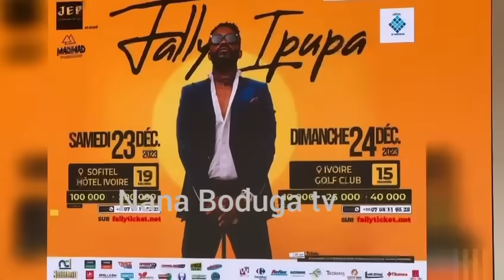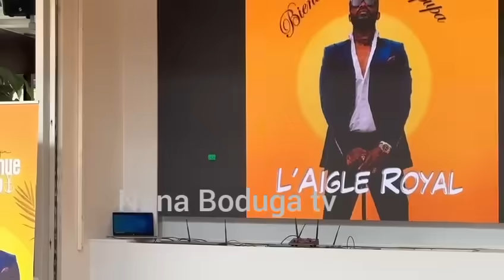CONFÉRENCE DE PRESSE, DE SUPER MÉGA STARS F@LLY IPUPA A ABIDJAN.LES WARRIORS SONT PARTOUT.